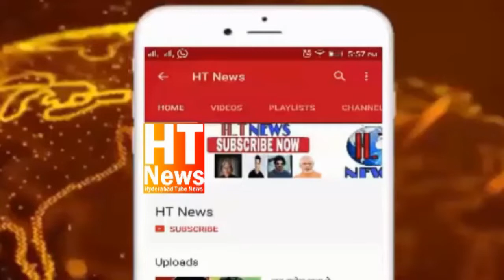AIMIM Mla Mumtaz Khan Stopped Cordon Search in Charminar Constituency